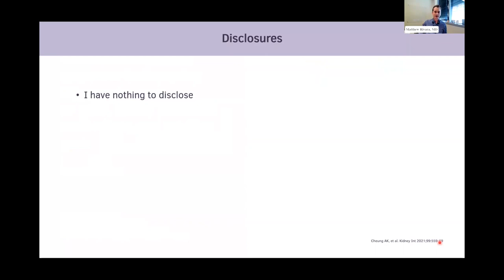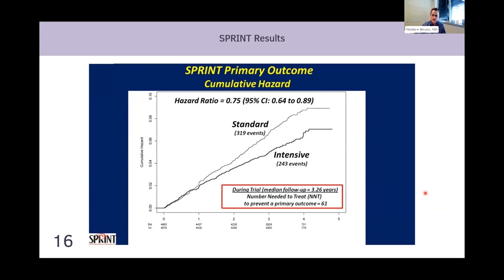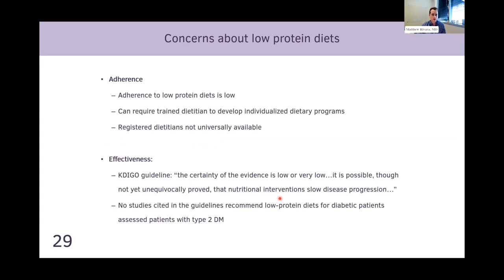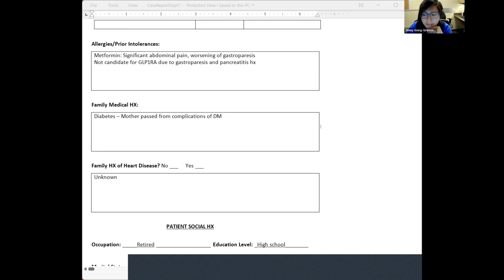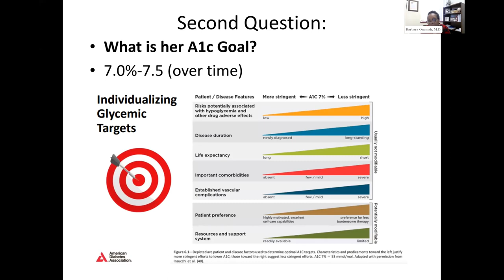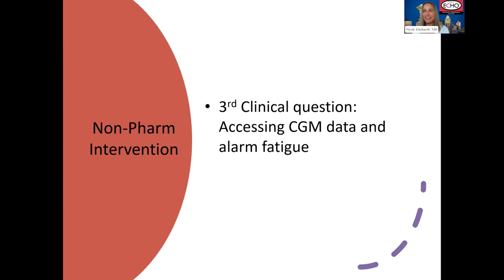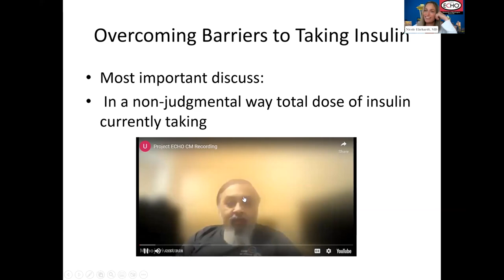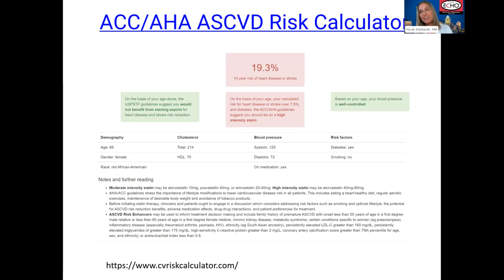Recent clinical practice guidelines for improving kidney outcomes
University of Washington Cardiometabolic ECHO Session 11
Thank you for joining us for this talk entitled Recent clinical practice guidelines for improving kidney outcomes: BP goals, kidney protective medications, and nutrition goals by Matthew B. Rivara, MD.

Want to earn free CME?

UW Cardiometabolic ECHO Project Overview:

The majority of people living with diabetes rely on their primary care provider (PCP) to manage their diabetes and do not have the privilege of access to routine diabetes specialists and endocrinologists. The University of Washington has partnered with Project ECHO® (Extension for Community Healthcare Outcomes) and specialists in the greater Washington state and WWAMI region (Washington, Wyoming, Alaska, Montana, and Idaho), in order to bring the Cardiometabolic (CM) ECHO program to these communities.

The goal is to increase the capacity of PCPs and clinics to safely and effectively manage underserved patients with the cardiometabolic disease who do not receive routine specialty care. In turn, PCPs empower patients to achieve better control over their diabetes and gain confidence in managing their own day-to-day care.

Project ECHO® offers primary care practices a unique training experience – one that is built on the philosophy of “de-monopolizing” the specialized knowledge of caring for complex chronic diseases in academic centers and using technology to enhance, strengthen, and improve the work of care teams in primary care centers, especially in rural and urban underserved communities.